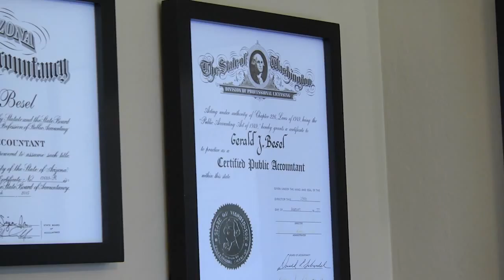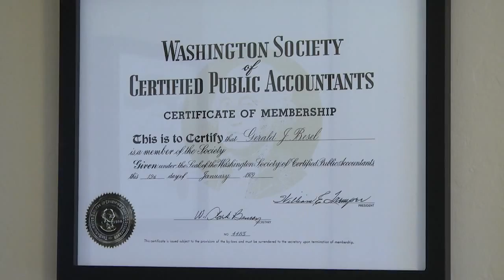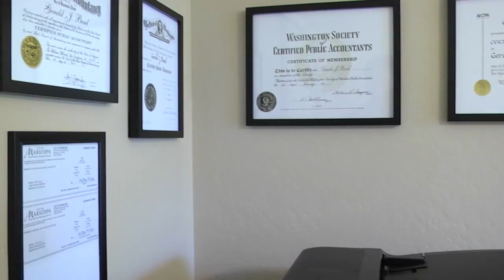Business Beat: Besel CPA (Season 1, Episode 19)